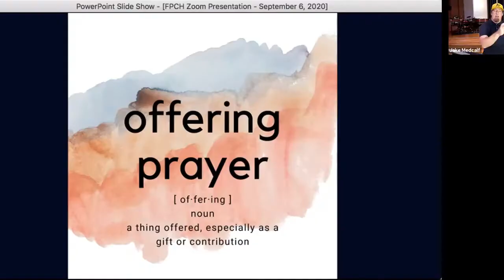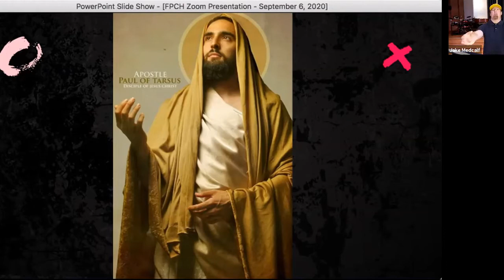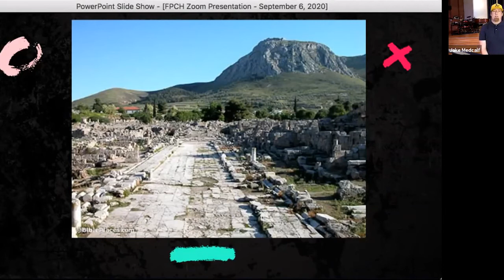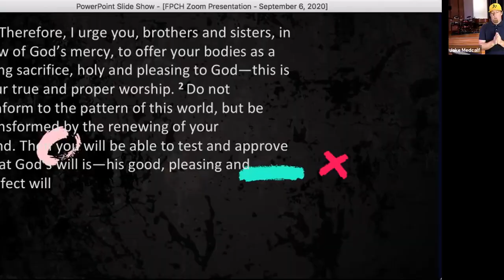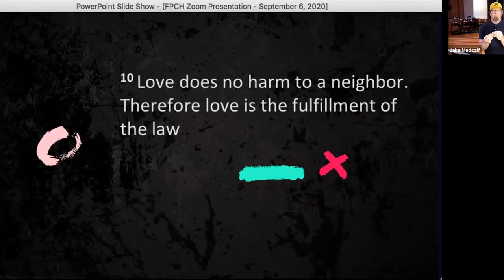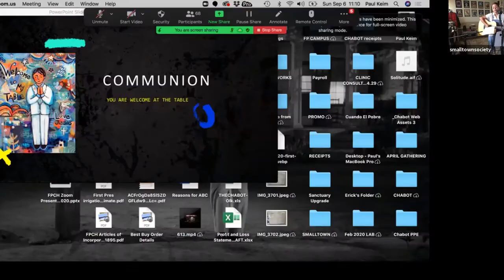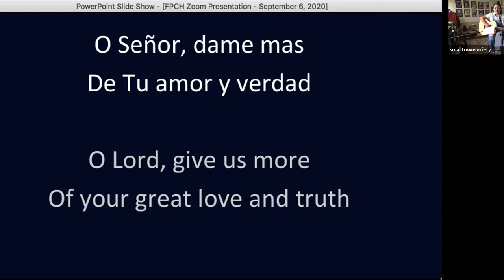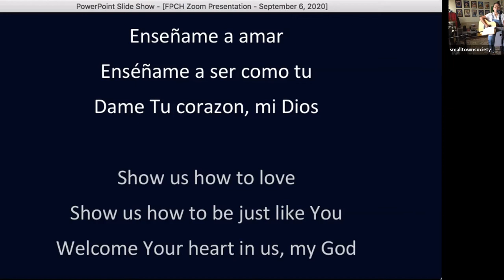FPCH Live on Zoom 09.06.20